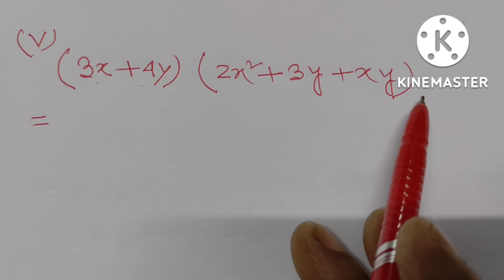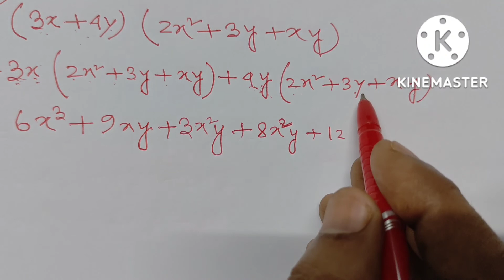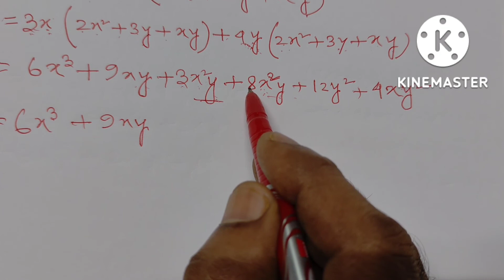CLASS : 8 MATHS অষ্টম শ্ৰেণীৰ গণিত , অনুশীলনী : 9.1 Q. NO. 2 ৰ (i), (ii), (iii), (iv), (v) PART-3